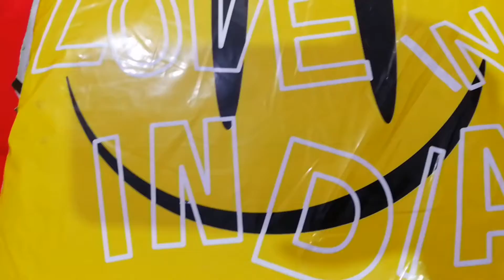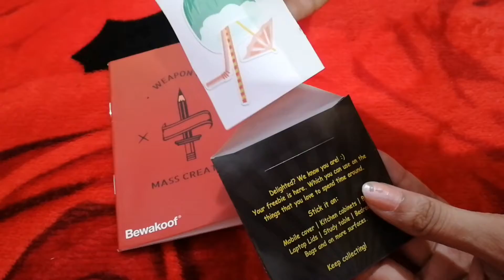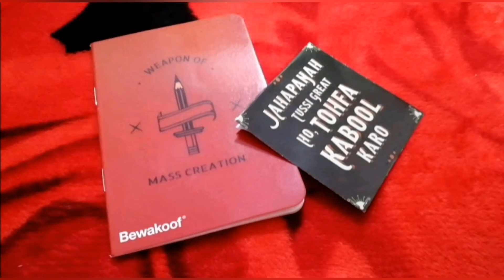*Bewakoof* T-shirts | Unboxing | Fashion with Comfort | Surprises Inside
Hello Guys,

I Hope you're doing well during Pandemic.
This is Anuja and In this video I am going to show you the Unboxing of Bewakoof T-Shirts I bought last week.

Comfortable and Classy Tees.

Thanks and Love You Guys.